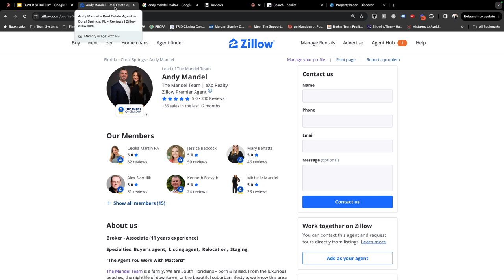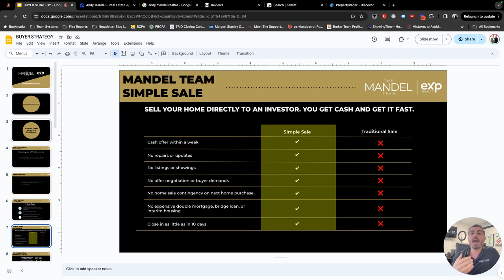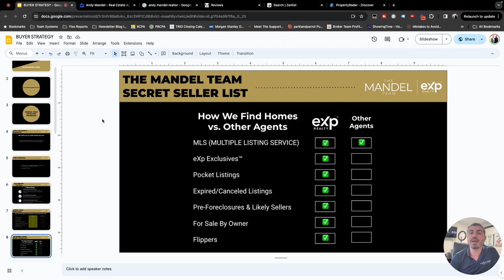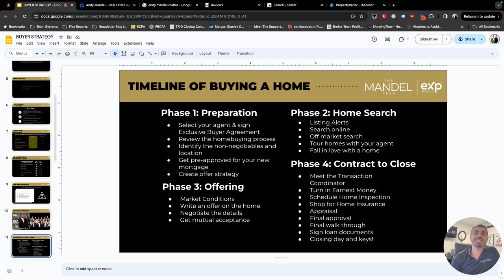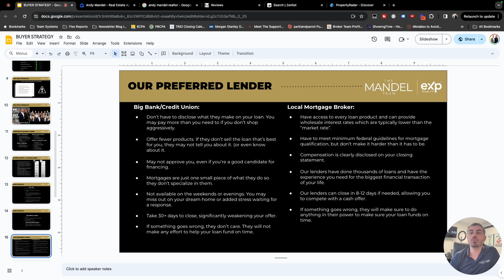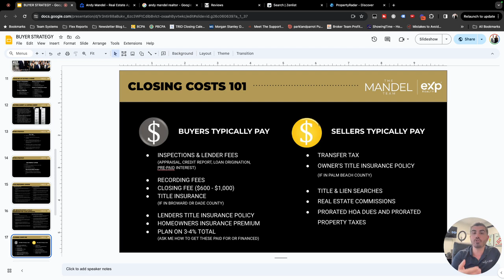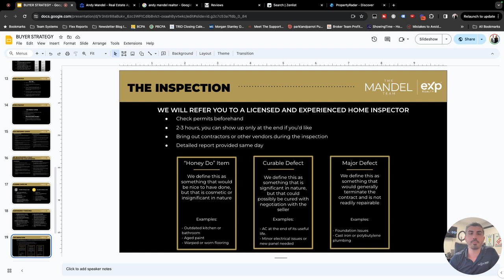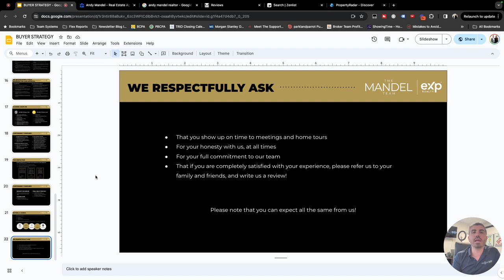Learn The Secrets To Finding Off Market Homes In South Florida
In South Florida, the real estate market can be very competitive. A good real estate agent does so much more than just opens doors. On The Mandel Team, we specialize in finding off market opportunities that you can't find on any real estate website including Zillow. In this video, Andy Mandel will show you how his team helps hundreds of buyers and sellers in South Florida every year navigate this real estate market.

He will also discuss the team's Buyer VIP programs and the process of buying a home.